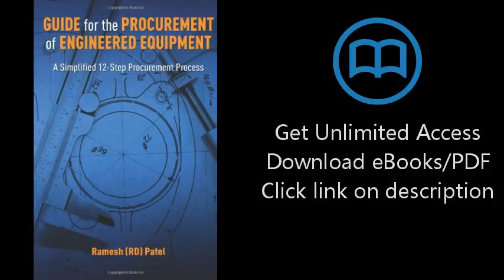Download Guide for the Procurement of Engineered Equipment: A Simplified 12-Step Procurement Pro PDF